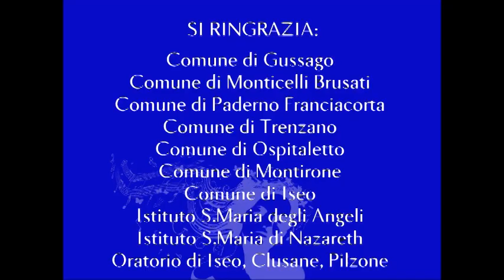Time for us...Time for music! 7 minuti con...M°Alex Stangoni (chitarra)